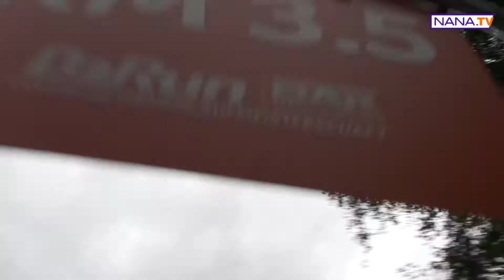Nana bei der B2RUN-CHALLENGE